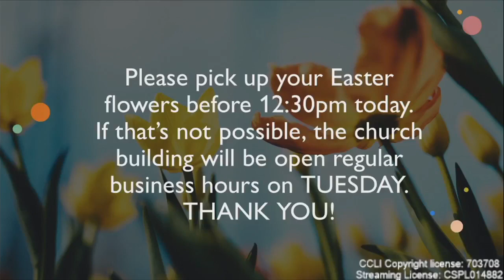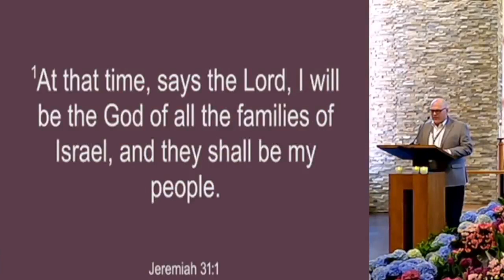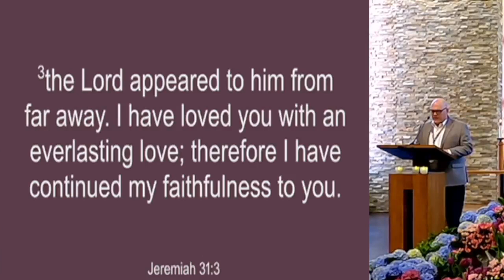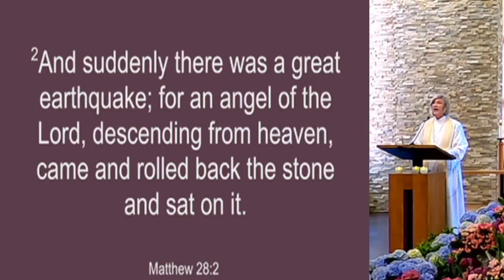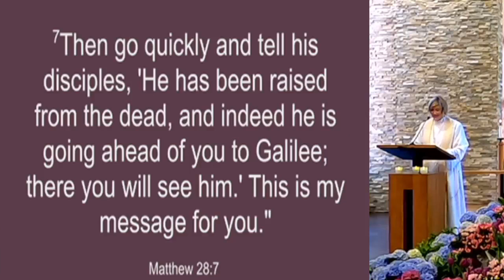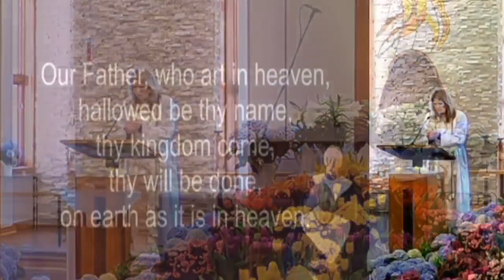Worship Easter Sunday 04.09.2023 10:45am